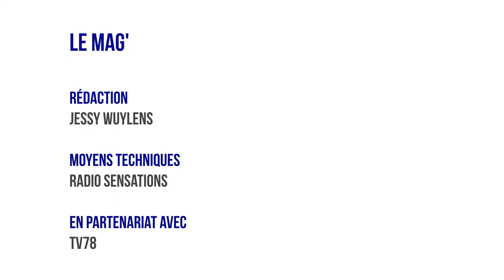Mag Yvelines - La vaccination au vélodrome national de Saint-Quentin-en-Yvelines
Invité :
Jean-Michel FOURGOUS, président de l'agglomération de Saint-Quentin-en-Yvelines